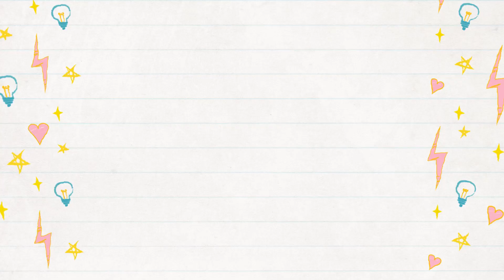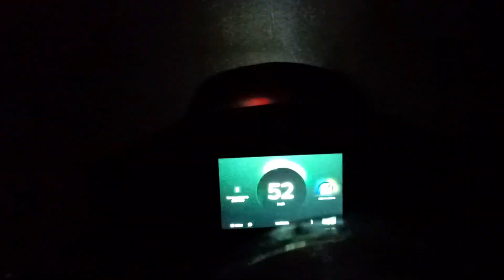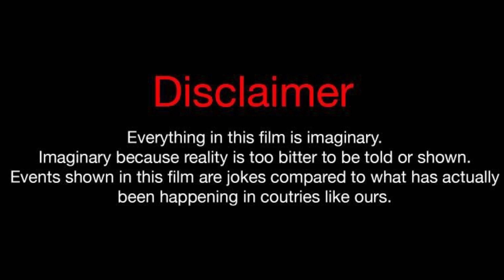Secret sunrise spot in hyderabad II Royal Guyzz II Vlogs - Places to visit in Hyderabad.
NAMASTE INDIA

Follow the traffic rules and regulations.
Wear masks and maintain social distance.

Jai Hind
Vande Mataram
Inqualab Zindabad